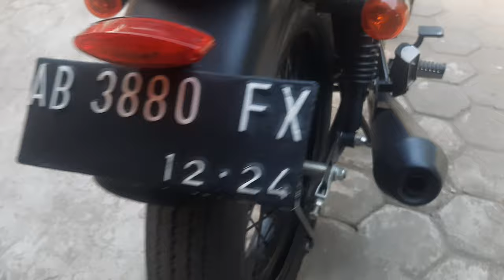Dijual Viar Vintech 200 tahun 2019 Part 2